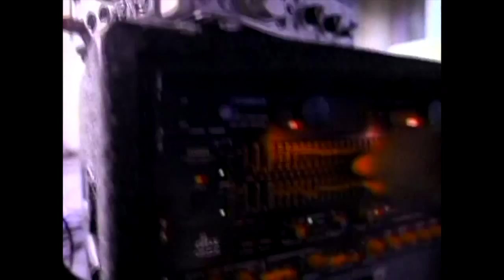Elisa Fiorillo - How Can I Forget You? [1987]